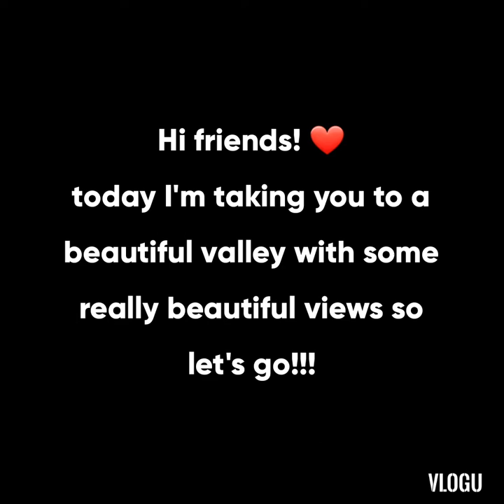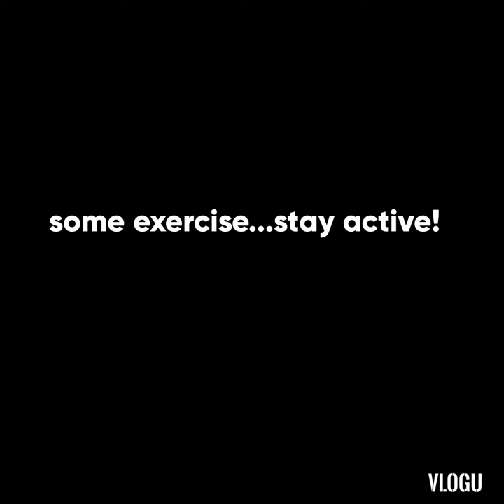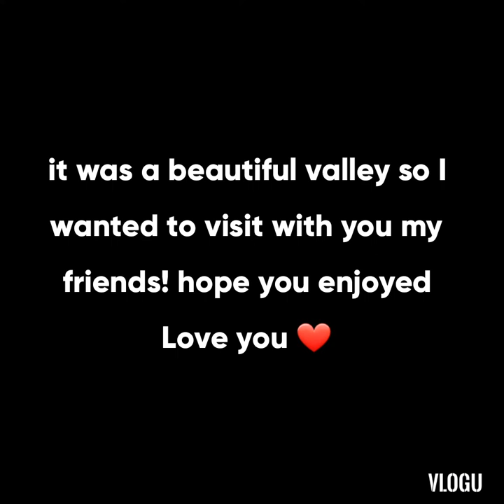beautiful valley vlog | Shahram Khan Tareen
visiting this beautiful valley to film some real eye catching views for you hope you enjoy watching! ❤

HI, I'm shahram, 5 years old sharing my life as i grow and trying to make your day brighter.